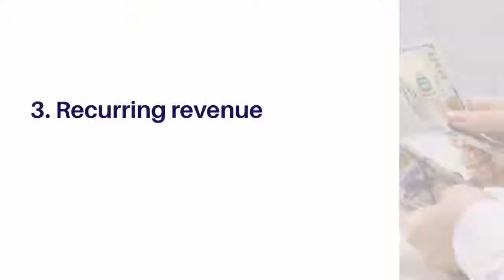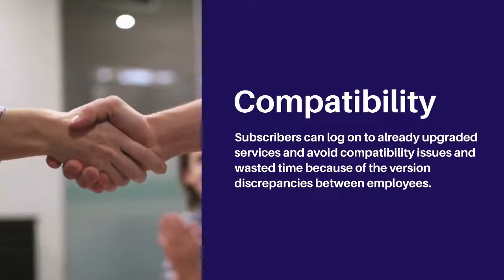What Is SaaS Application Development?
To date, software as a service (SaaS) has emerged as a world popular business model for developing web and mobile applications and has generated countless success stories. SaaS delivers software applications through the cloud and allows businesses to operate at an unparalleled scale, creating a stacking effect for revenue and demanding high multiples in their valuations.